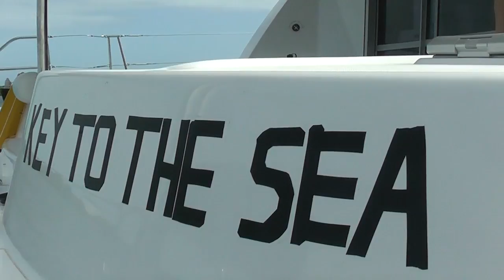Belize 2015 - Trailer